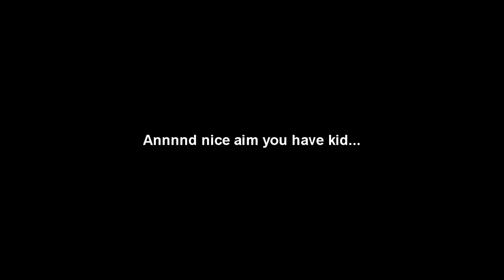Battlefield 3 (BF3) - Squad elimination and bad aim kid!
AN 94 isn't that great. also that kid probably was using the famas trololol